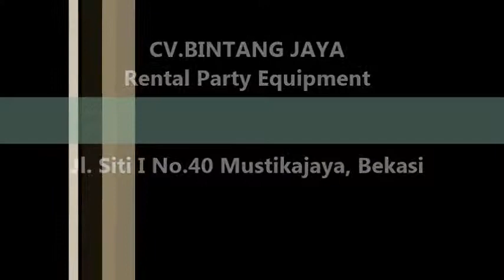Sewa Meja Untuk Acara Istimewa 021-82601199